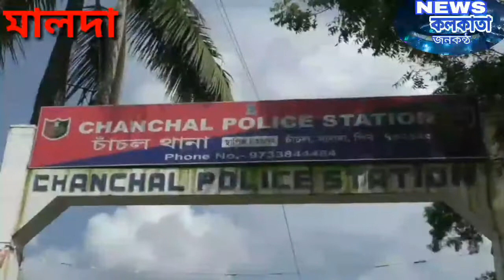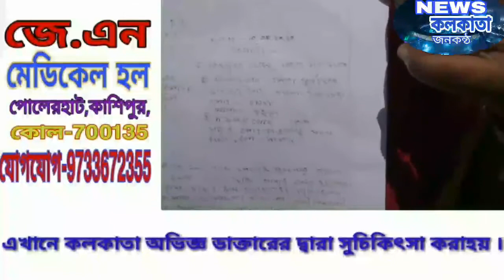মেয়ের আত্মহত্যার প্রেমিকার ফাঁসির দাবিতে বিক্ষোভ থানায় মা,সহ পরিজনরা